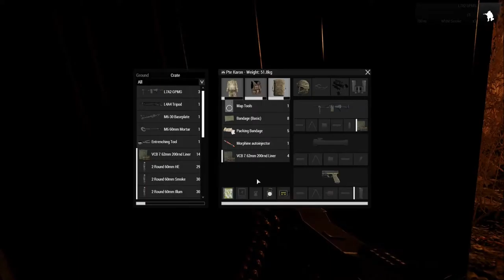VCB • OP Burnt Bosket V [071216]